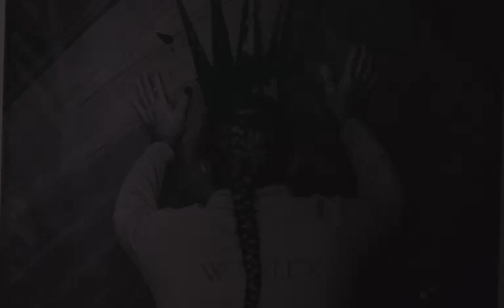Archetypes exhibition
Impop Archetypes
exhibition
Arrigo Musti & Francesco Domilici
curated by Domenico De Chirico & Aldo Gerbino
Palermo International Airport Falcone Borsellino
september - december
2023
Villa Ramacca Luxury Events
special thanks to
Gesap SPA Corvo Duca di Salaparuta
Ciardi design Roma